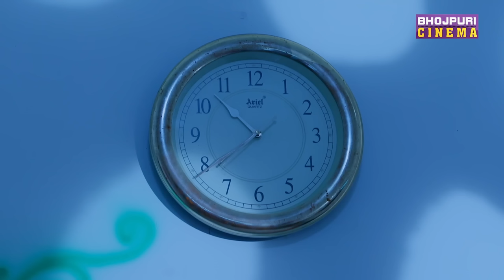संजय पांडेय के घर के अंदर भयानक भूत 👺 | Pravesh Lal Yadav | Ghoonghat Mein Ghotala | New movie 2023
►Movie: Ghoonghat Mein Ghotala-2
►Starring: Pravesh Lal Yadav, Tanisha Mehta, Sanjay Pandey, Kiran Yadav, Amit Shukla, Ajay Suryavansi, Sweta Verma, Rohit Singh.
►Special Appearance: Dinesh Lal Yadav "Nirahua"
►Banner: Nirahua Entertainment Pvt. Ltd.
►Story and Director: Manjul Thakur
►Producer: Pravesh Lal Yadav
►Lyrics: Pyare Lal Yadav, Arbind Tiwari, Alam Dilshad
►Screenplay: Manjul Thakur & Arbind Tiwari
►Dialogue: Arbind Tiwari
►Action Director: Shree Shrestha
►Cinematographer: Siddharth Singh
►Editor: Pradeep Yadav
►D.I.: Sunny Dhanjal
►Choreographer: Kaanu Mukherjee
►Executive Producer: Harikesh Yadav
►VFX: Humming Birds
►Music On: Enterr10 Rangeela